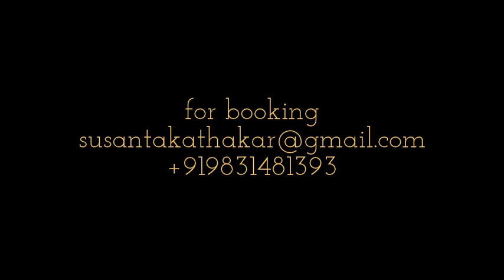Kathak dance performance Angikam (shiva stuti) by Susanta Ghosh